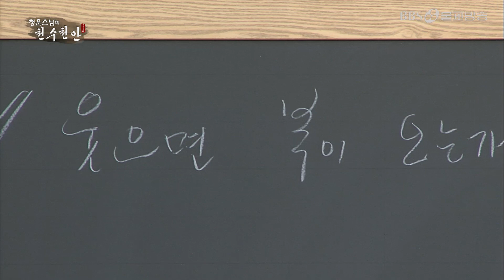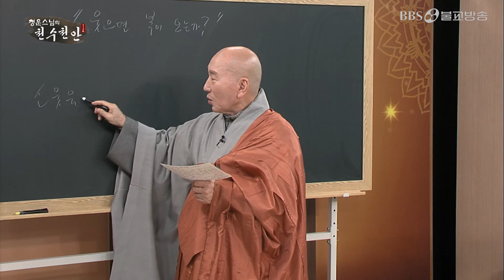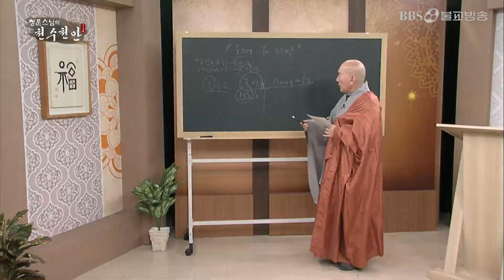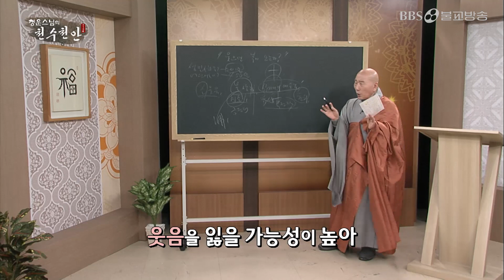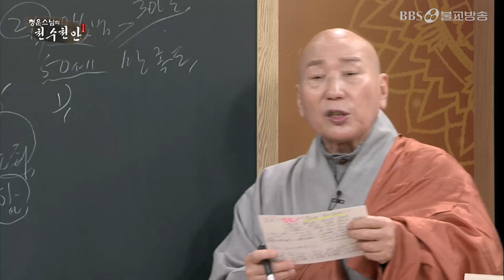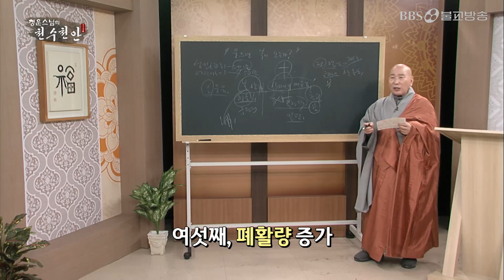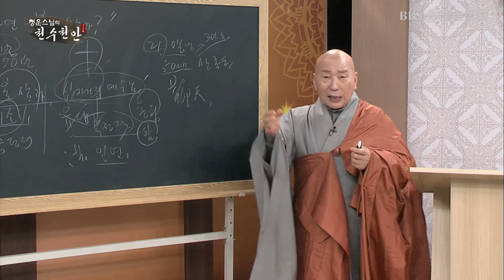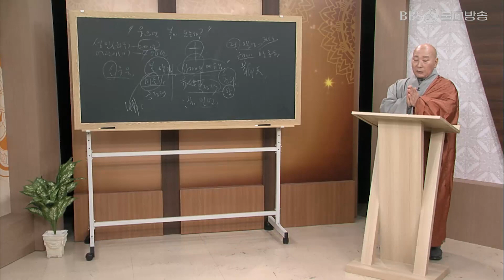웃으면 복이 오나요? |청운스님의 즉문즉설I